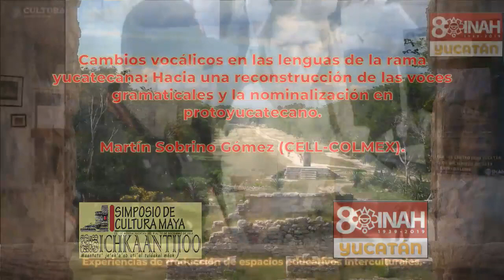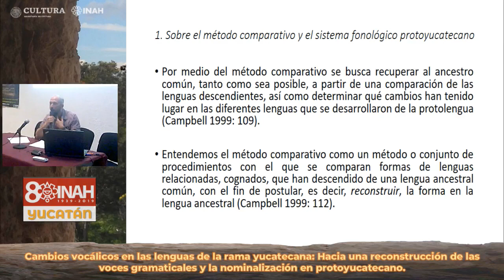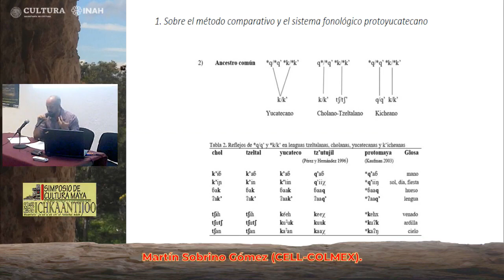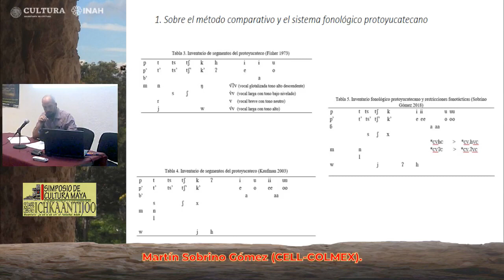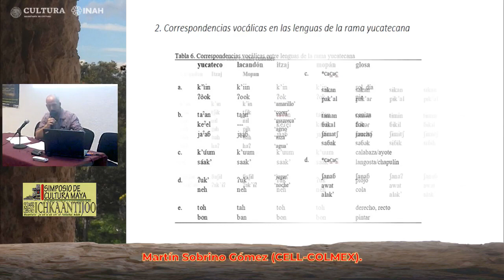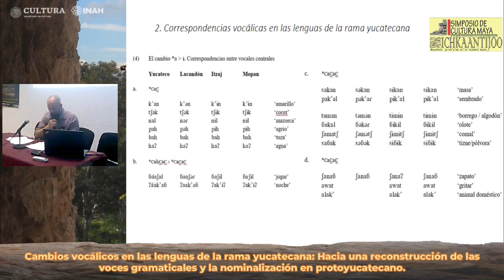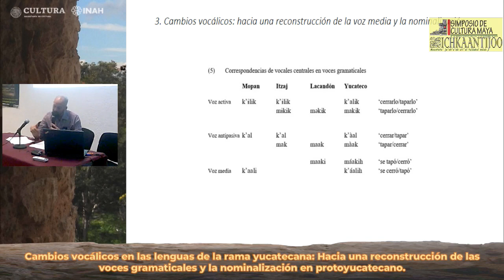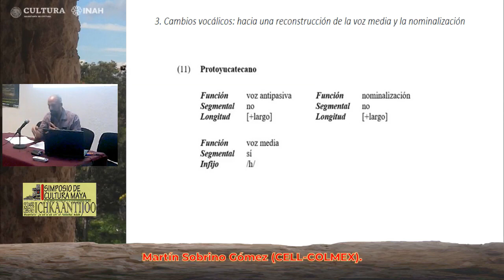Las voces gramaticales y la nominalización en PROTOYUCATECANO | LINGÜÍSTICA MAYA (Martin Sobrino)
Ponencia "Cambios vocálicos en las lenguas de la rama yucatecana: Hacia una reconstrucción de las voces gramaticales y la nominalización en protoyucatecano" presentada por Carlos Martín Sobrino Gómez